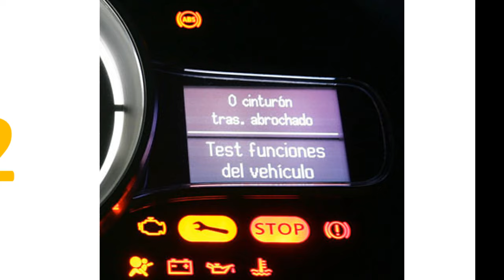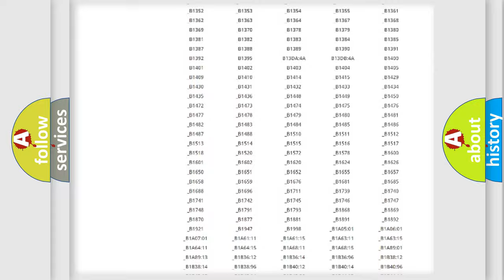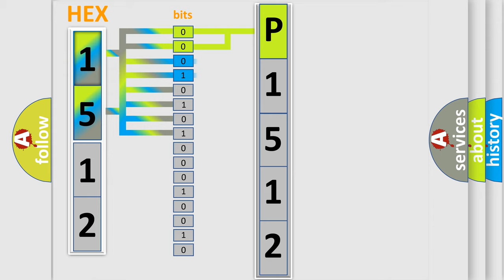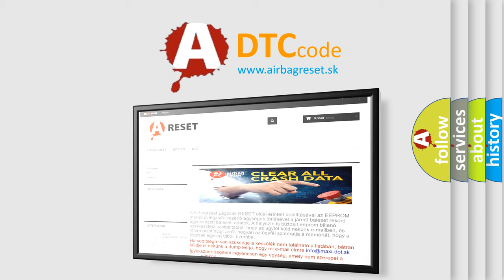DTC Lexus P1512 Short Explanation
Contents:
0:21 Basic DTC analysis according to OBD2 protocol standard.
1:48 Insight into programming
2:58 A diagnostically understandable description of the Diagnostic Trouble Code
3:05 Basic error definition

Make:
Lexus
Code:
P1512
Definition:
VIN Mismatched
Description:
If the VIN information stored in the ABS module does not match the information transmitted by the PCM,DTC B2900 will set.
Cause:
 Module configuration (ABS and PCM) ABS module